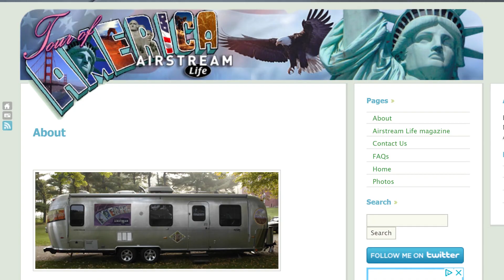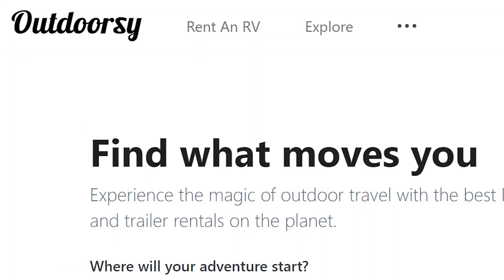5 Tiny House On Wheels We Called Home // How Much We Paid And Why We Chose Them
We have lived in 5 different campers in our over 11 years on the road. We wanted to give you the background of why we chose them, how much we paid for them before giving you ideas on what might work for you. I hope you enjoy this video.

Do you have a question about Freely Roaming? Leave us a voice message!

Sony A7III Camera
Tamron 17-26mm F2.8 Lens
Rode VideoMicro
DJI Ronin SC Gimbal
Mini Aluminum Tripod
DJI Mavic Air
GoPro Hero 7 Black
Dometic PLB-40 Power Bank
Dell XPS 9570 Notebook